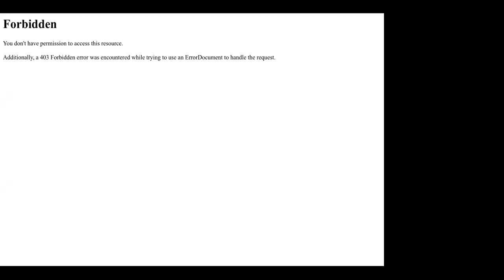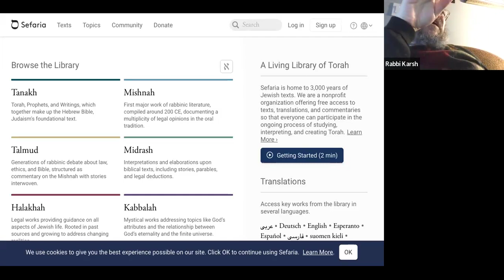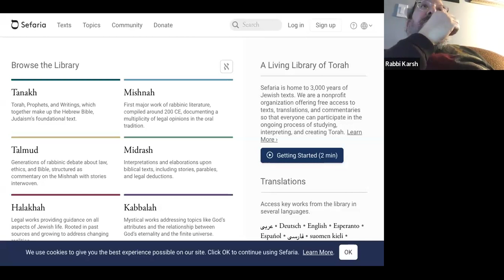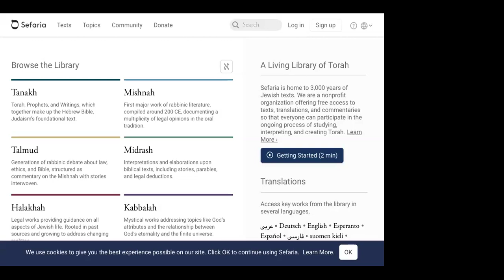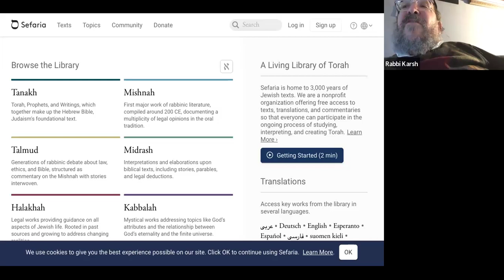Rambam Book of Mitzvot